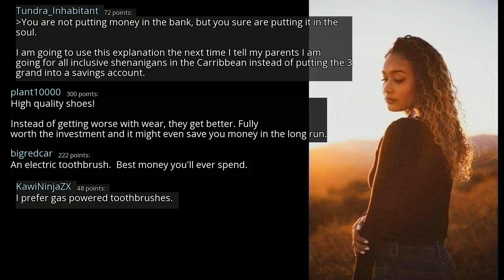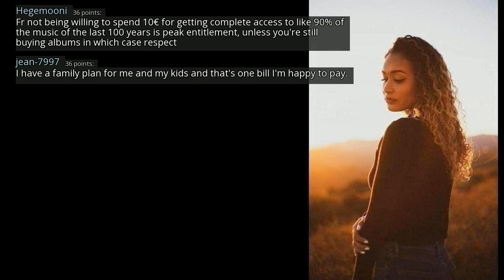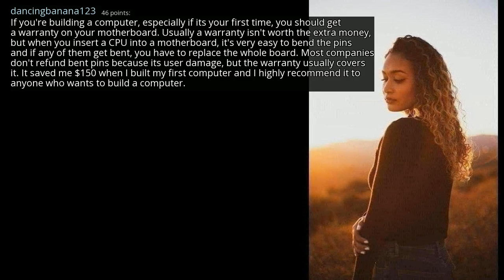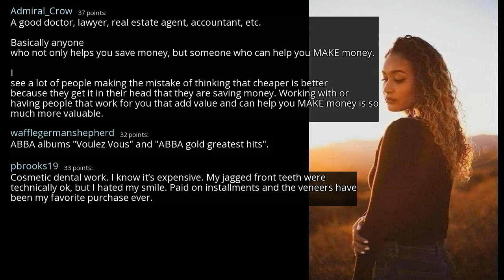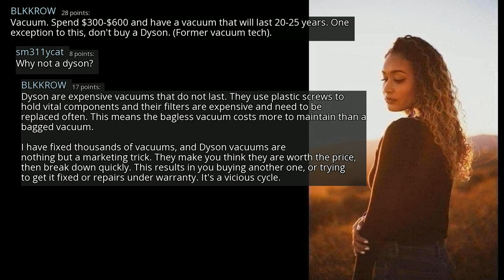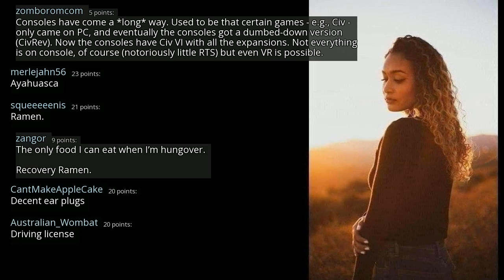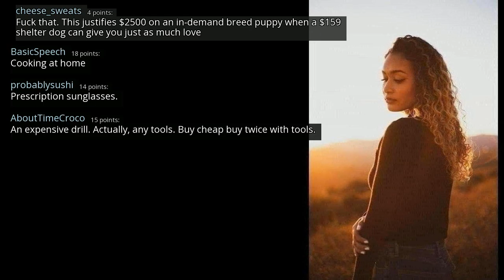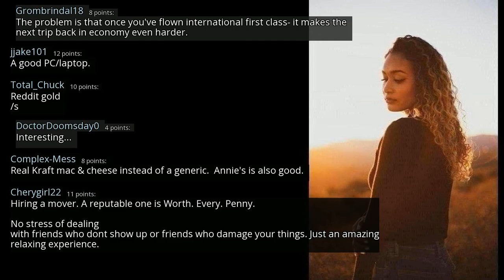What is absolutely worth the money? - r/AskReddit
r/AskReddit
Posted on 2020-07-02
0:00-2:52 [No Copyright Music] Chill FREE Hip-Hop Instrumental Beat (Copyright Free) Music - All The Way Out
2:52-5:53 [No Copyright Music] Relaxed Lofi Hip-Hop Beat FREE (Copyright Free) Chill Jazz Hop Study Music
5:53-9:08 [Non-Copyrighted Music] Chill Jazzy Lofi Hip Hop (Royalty Free) Jazz Hop Instrumental Chill Music
9:08-11:57 [No Copyright Music] Free Instrumental Hip-Hop Beat (Copyright Free) Music - Coming Down Hard
11:57- [Non-Copyrighted Music] Chill Jazzy Lofi Hip Hop (Royalty Free) Jazz Hop Music